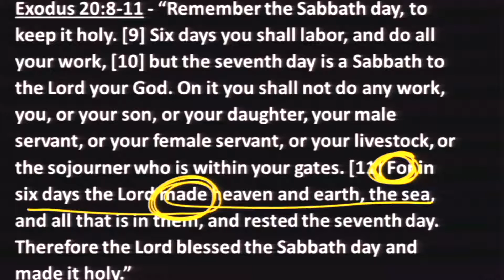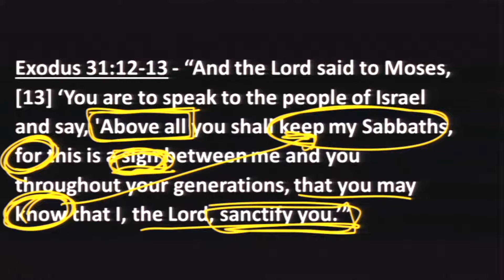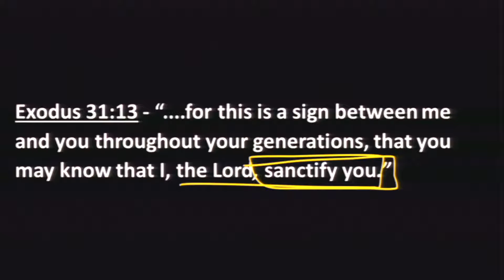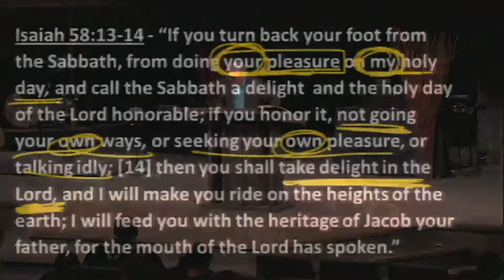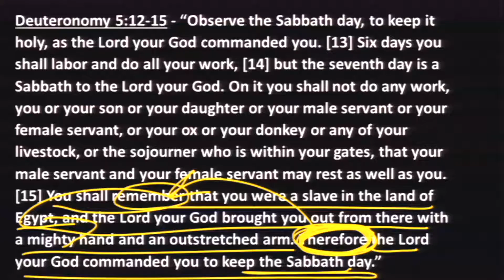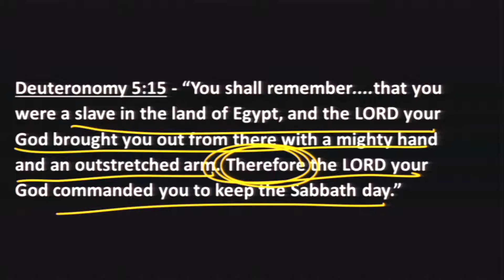#1 THE NEW COVENANT AND THE TRANSITION FROM SABBATH TO LORD'S DAY - Pt. 1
Part 1 - THE NEW COVENANT AND THE TRANSITION FROM SABBATH TO LORD'S DAY - Putting Deeper Meaning Into Sunday Worship

How important is Sunday? Is there abiding Scriptural meaning to the concept of the first day of the week as being the church's day of corporate worship? Is it still the Lord's Day?And if it is, how is it so?

The Sabbath was given, not primarily to recharge, but to sanctify. And those are not the same thing. The Sabbath isn't for our own ways, or our own pleasure.

Remember, these Old Testament passages all fit together when they're all taken together. Here's what we've seen so far. In the words given to Moses, God wants to sanctify the people on His holy day. In the Word of the Lord through Isaiah, God wants them all to learn to take delight in the Lord rather than their own pleasures on His holy day.